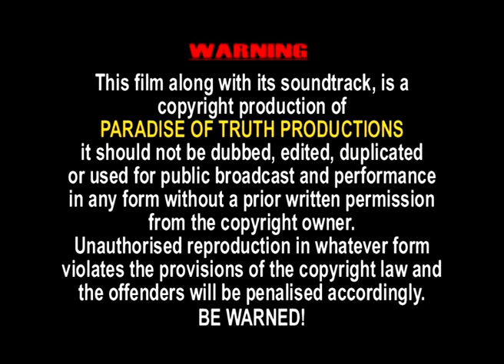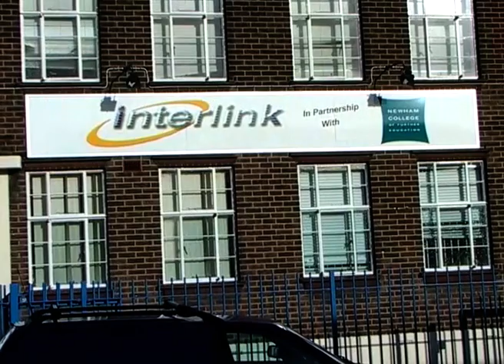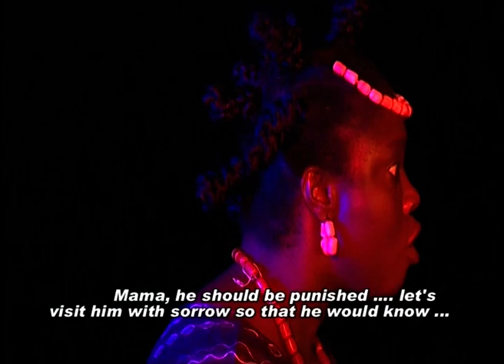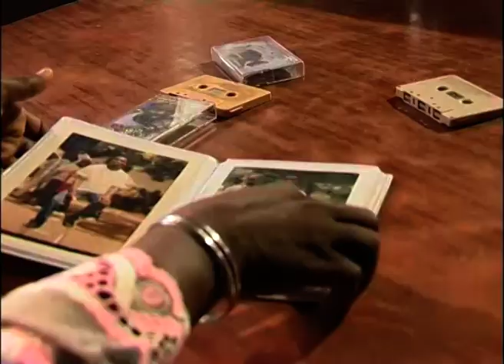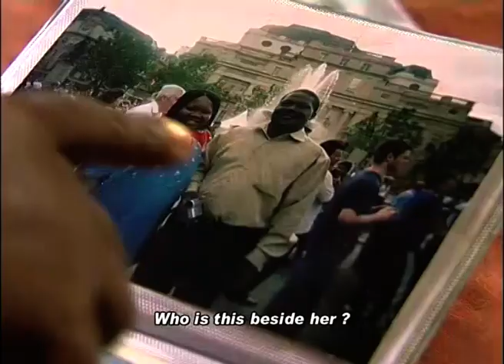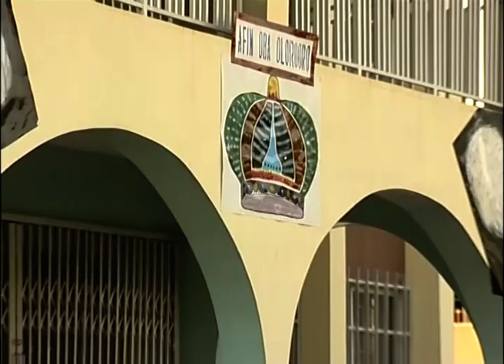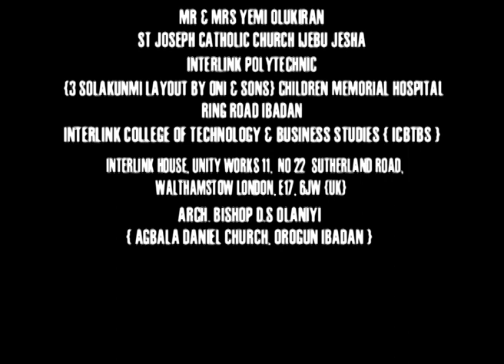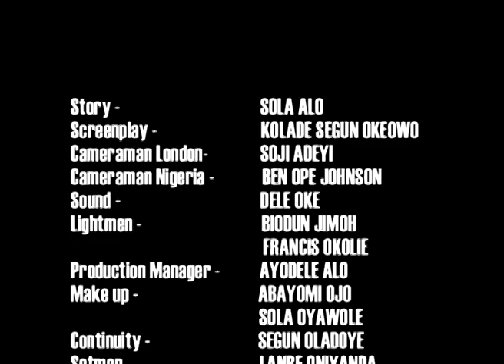ENIRANNISE pt 3